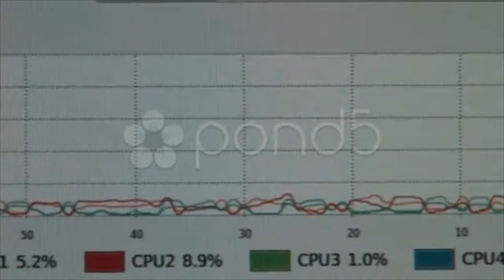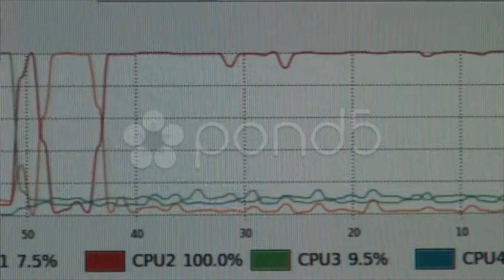Graphs, Charts, Graphing, Computer Displays, Technology. Stock Footage